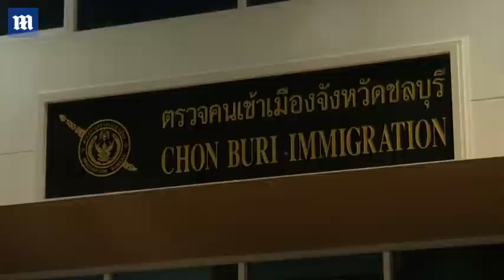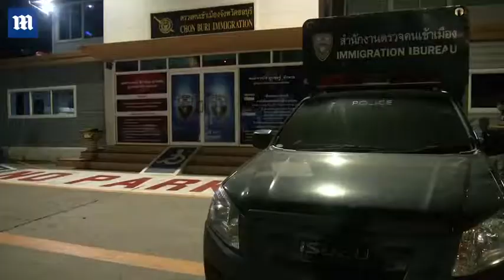Model claiming to have proof of collusion deported back to Russia